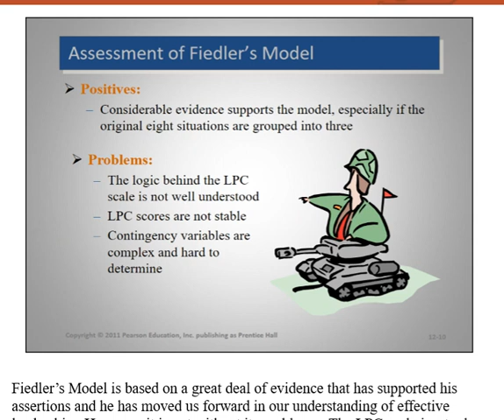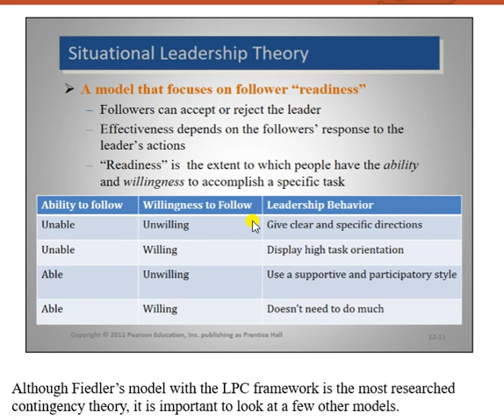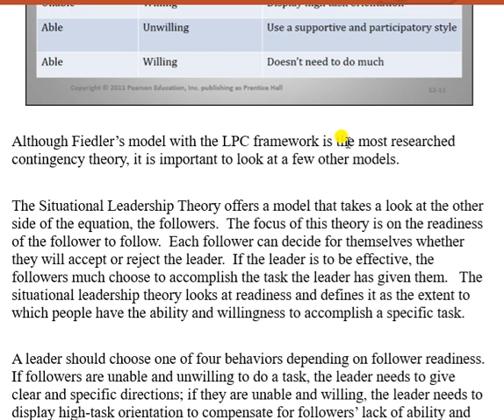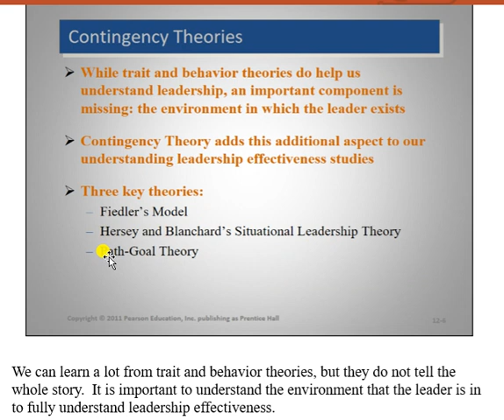Hersey and Blanchard’s Situational Leadership Theory| Contingency Theories|follower's “readiness”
The Situational Leadership Theory offers a model that takes a look at the other side of the equation, the followers.  The focus of this theory is on the readiness of the follower to follow.  Each follower can decide for themselves whether they will accept or reject the leader.  If the leader is to be effective, the followers much choose to accomplish the task the leader has given them.   The situational leadership theory looks at readiness and defines it as the extent to which people have the ability and willingness to accomplish a specific task.
AIOU OB code-565 | VU MGT502 Organizational Behavior | BUSB 308 Organizational Behavior, University of Sargodha, BBA || B.Com hons | ADP | BS Business Administration | MBA | M.Com | BBA | ACMA | CA |CPA | CMA | CSS | Accountancy and Auditing

A leader should choose one of four behaviors depending on follower readiness.  If followers are unable and unwilling to do a task, the leader needs to give clear and specific directions; if they are unable and willing, the leader needs to display high-task orientation to compensate for followers’ lack of ability and high relationship orientation to get them to “buy into” the leader’s desires.  If followers are able and unwilling, the leader needs to use a supportive and participative style; if they are both able and willing, the leader doesn’t need to do much.